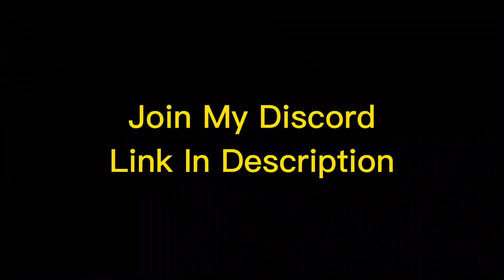SHADOW AND GODHUMAN IS OP WITH HANDCAM | ROBLOX BLOX FRUIT